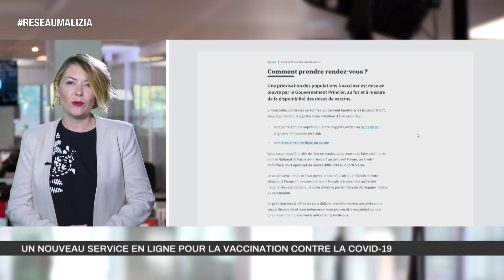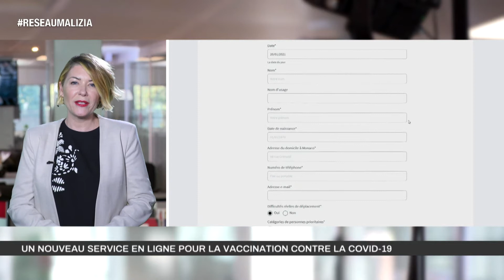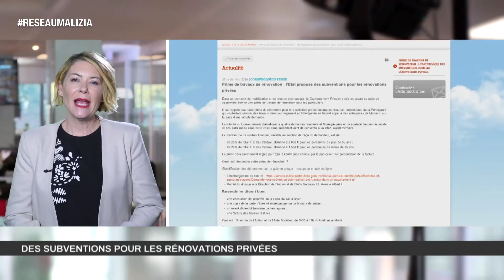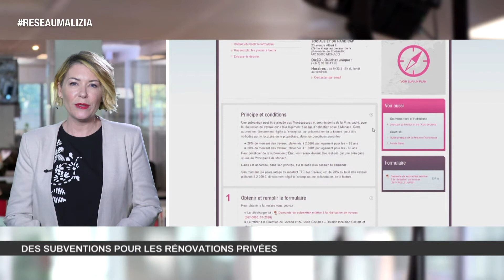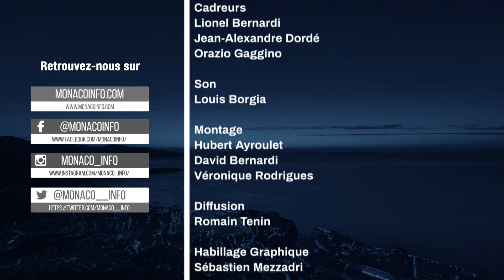Le 19H - Edition du mercredi 20 janvier 2021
Toute l'actualité de la Principauté de Monaco. Au sommaire :

Le Commandant Gilles Convertini, Chef de corps de la Compagnie des Carabiniers du Prince.

Fredy Knie Junior, représentant d’une grande famille du cirque orpheline du Festival de Monte-Carlo.